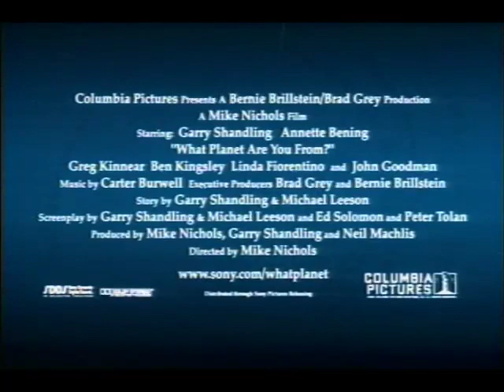What Planet Are You From? 2000 Movie Trailer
Garry Shandling, Annette Bening, Greg Kinnear, Ben Kingsley, Janeane Garafalo
John Goodman, Linda Fiorentino